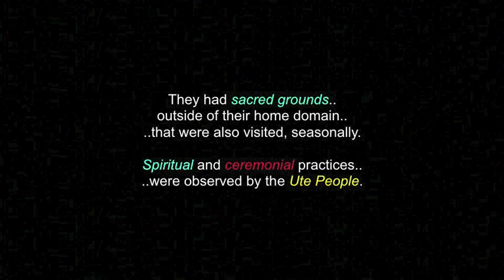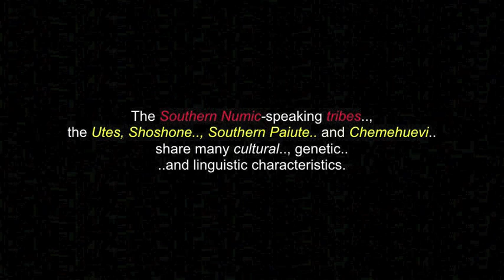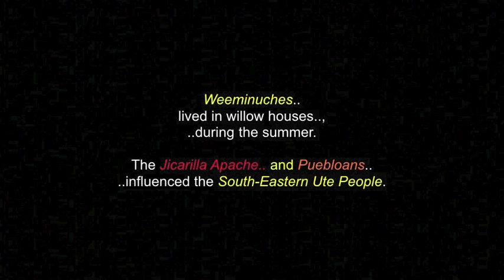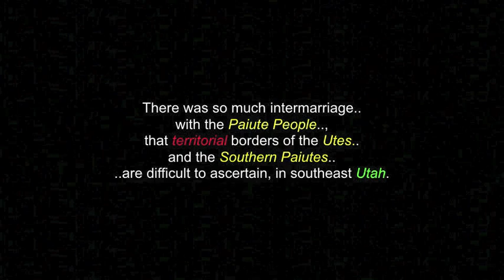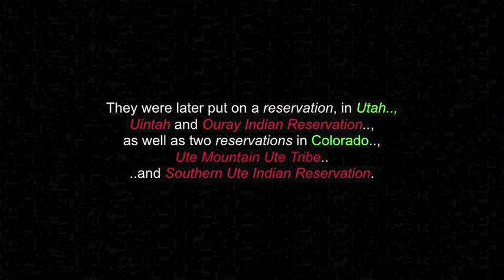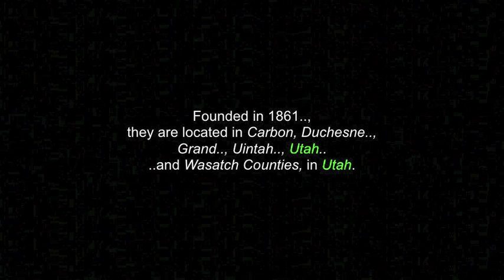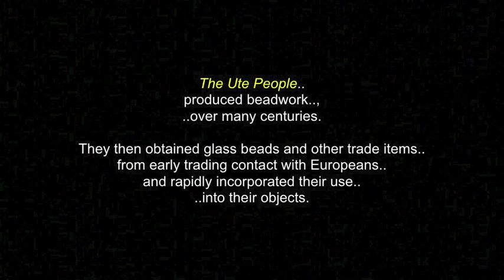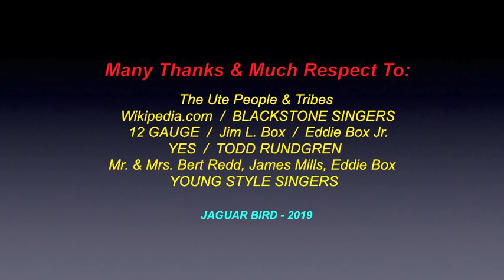The Ute People: History, Culture & Affiliations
This is a video for the "The Ute People" with various video clips, photos, words about their History, Culture & Affiliations.

Ute people (/juːt/) are Native Americans of the Ute tribe and culture and are among the Great Basin classification of Indigenous People. They have lived in the regions of present-day Utah and Colorado for centuries, hunting, fishing and gathering food.

 In addition to their home regions within Colorado and Utah, their hunting grounds extended into Wyoming, Oklahoma, and New Mexico. They had sacred grounds outside of their home domain that were also visited seasonally. Spiritual and ceremonial practices were observed by the Utes.

I thank, with respect: The Ute People..;  All the respected Elders, Youth, Singers, Dancers and Pow-Wow Drummers in this video..; Wikipedia..com..; Jim L. Box..; Eddie Box Jr..;
Mr. & Mrs. Bert Redd, James Mills & Eddie Box..;  YES..; TODD RUNDGREN..; Young Style Singers.. and to all the other brothers and sisters who have contributed to this video.., in any way... , with any photos.

(480P - You-Tube)